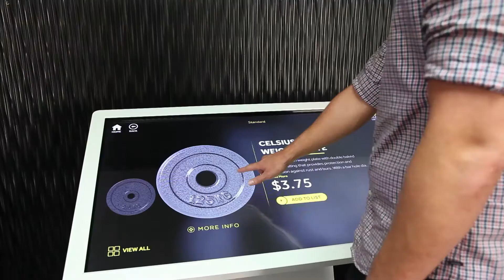Touchscreen Solutions by Prendi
A few of our touchscreen projects; driving engagement, improving service and generating sales.